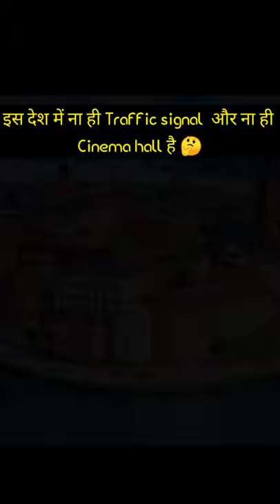ऐसा देश जिसमें ना ही cinema hole और ना ही कोई traffic signal है 😱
short random facts

dostoh aaj ki video hum  apko aise desh ke

 bare me batayenge  jaha na hi koi traffic

 signal aur Nahi nhi koi cinema holl hai

 kare

video is for education purpose only copyright disclaimer under section 107 of the copyright act 1976 allowance is made for fair use for purposes such as criticism comment news reporting teaching scholarship and research fair use is a use permitalted by copyright statue that might otherwise be infringing non profit education aur personal use tips the balance in in favour of fair use